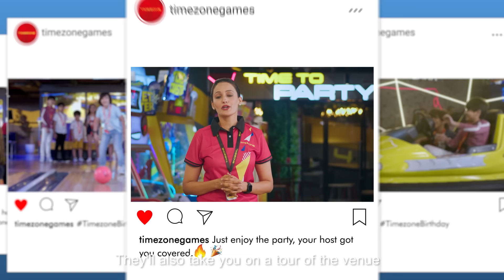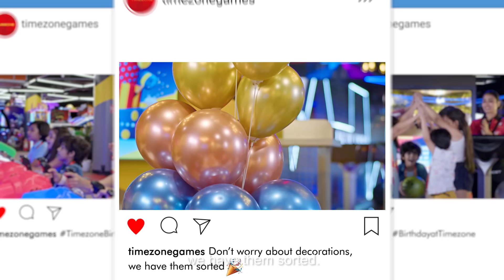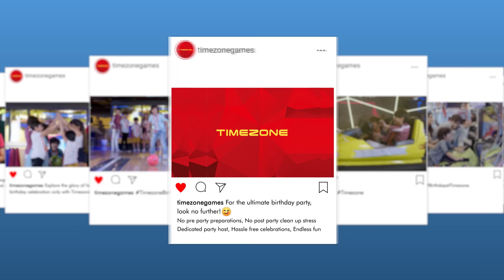Time To Party at Timezone!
Dive into a Spectacular Birthday Celebration at Timezone!
Leave behind the stress and worries of pre-party planning and post-party cleanup, and let us create a sensational birthday party experience for you
Our expert party hosts will take care of all your needs and let you enjoy your day filled with endless excitement. Immerse yourself in a world of thrilling arcade games, exclusive powercard perks, and unforgettable activities.
Book your birthday party now at the coolest party destination - Timezone : Asia’s Largest Family Entertainment Destination!!